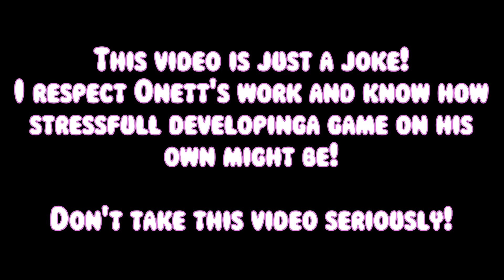POV: Onett falls asleep ... *AGAIN* ...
Onett fell asleep ... once again ...